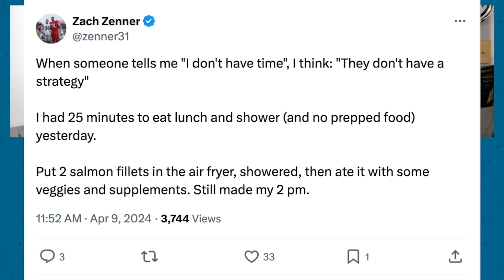The One With the Wide Receivers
In a virtual room full of heroes - Dan Hanzus, Gregg Rosenthal, and Marc Sessler are joined by Matt Harmon from Reception Perception for a deep dive into the next wave of NFL wide receivers.

00:00 START
00:30 NFL teams with a WR need
13:44 Matt Harmon